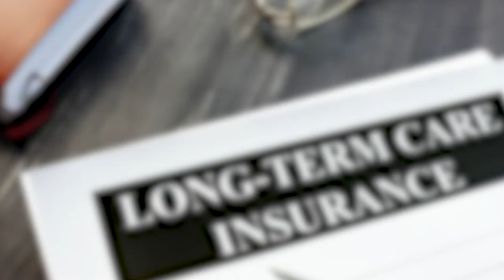01.03.2022 Ειδήσεις σε τίτλους από το NEXTDEAL.gr